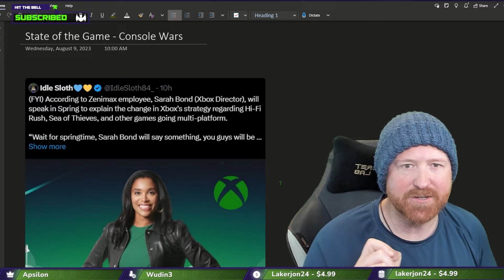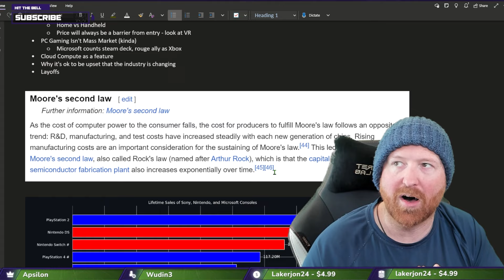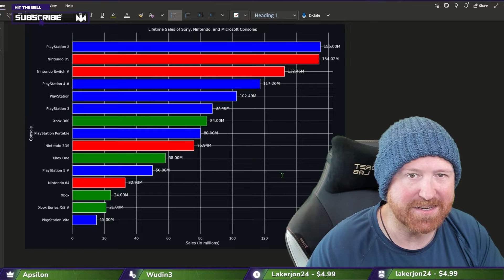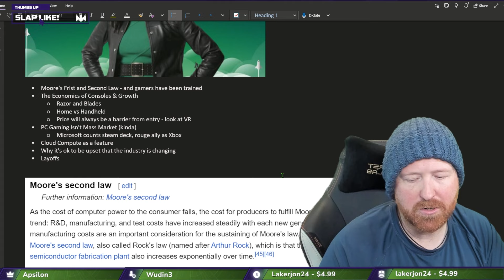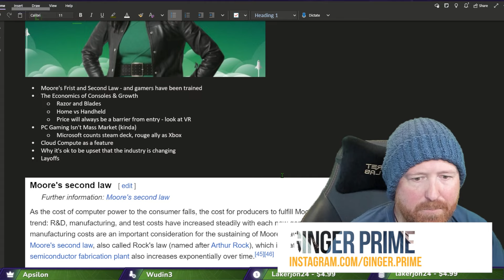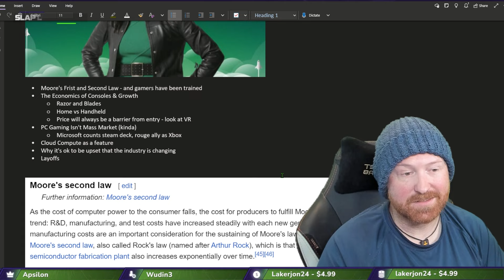The End of The Console Wars Are Here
Chapters:
00:00:00 - The State of the Console Industry
00:01:54 - The Changing Video Game Industry and Protecting Yourself from Layoffs
00:03:57 - Console Costs and Sales Strategies
00:06:00 - The Impact of Price on Console Sales
00:08:07 - The Razor and Blades model
00:10:15 - The Shift to PC Gaming and Cloud Streaming
00:12:21 - The End of the Console Wars
00:14:18 - The Importance of Budgeting and Financial Security
00:16:17 - The Reality of Layoffs and Financial Insecurity
00:18:12 - The Gamble of Investing in Money